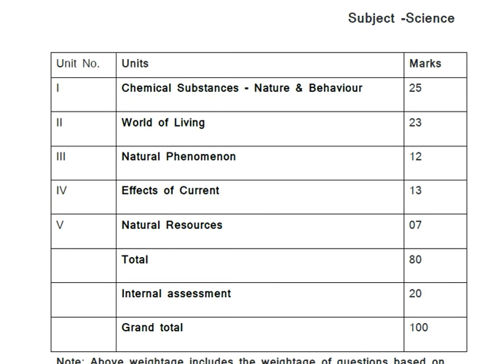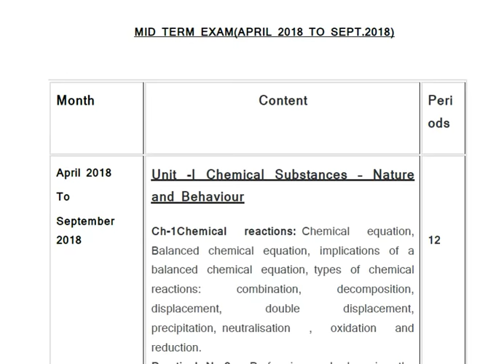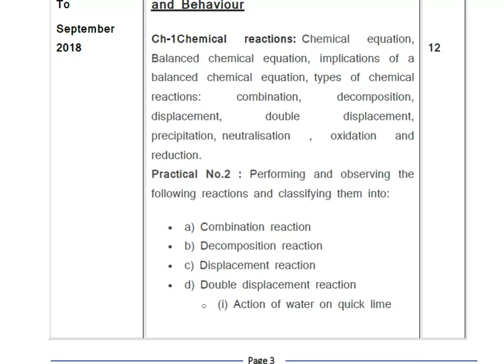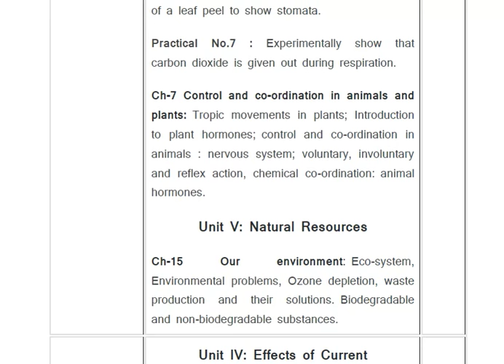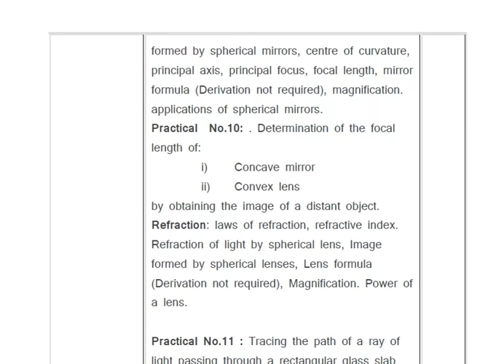Class 10 Science Syllabus 2018-19 | cbse latest syllabus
Watch whole Syllabus of 10th Class

Visit Playlist and check all subjects syllabus then start your preparation for CBSE 2018-19